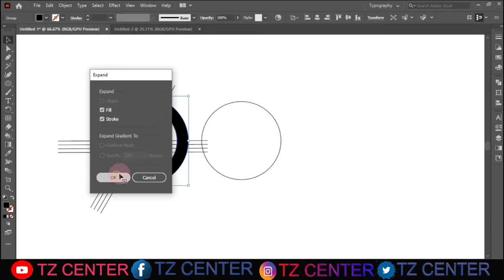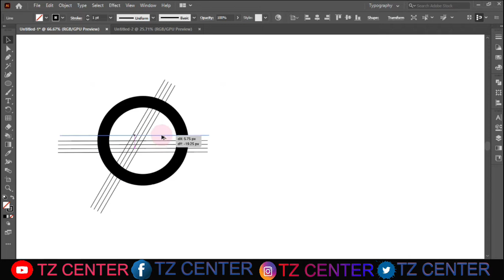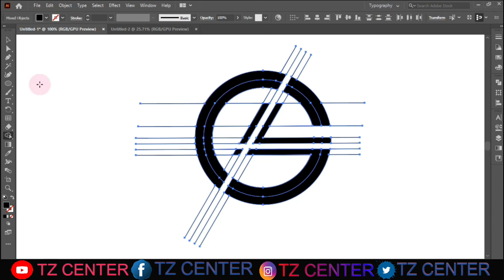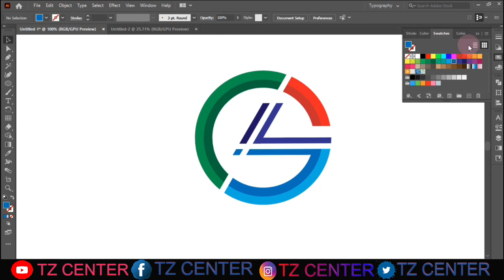How to make logo design | tz center atr..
isometric text illustrator,isometric text effects,isometric illustrator tutorial,